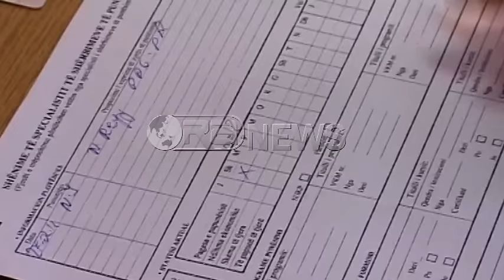Ora News - Kush refuzon punën, nuk do të përfitojë më ndihmë ekonomike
Ka qenë vetë kryeministri që theksoi nevojën e ligjit të punëkërkuesit të papunë, në mënyrë që refuzuesit e punës, nuk do të kenë më mundësi për të parazituar, sic e cilësoi ai përfitimin e ndihmës ekonomike.